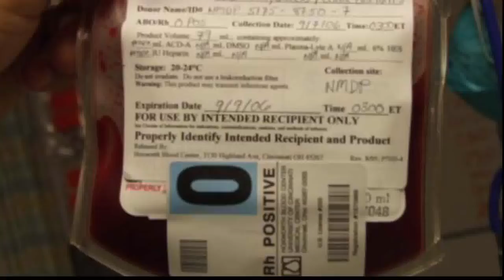Boy Meets Bone Marrow Donor from Germany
News 19's Clark Fouraker went along as a South Carolina boy got to meet the man from Germany that saved his life through a Bone-Marrow donation.